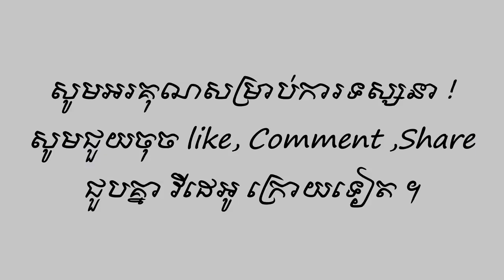ពោលខោល៖ ព្រះរាមត្រួតពលចេញច្បាំង // Lakhon Khol - Classical Speak In Rhythm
ពោលខោលត្រង់ឈុត៖ ព្រះរាមត្រួតពលចេញច្បាំង
ដោយ៖ ម៉ូ ខុន ច័ន្ទសិទ្ធិការ្យ និង ណុប បូរមី
សូមរីករាយទស្សនា ស្ទូឌីយ៉ូរបាំ យុវជនល្ខោនខោលកម្ពុជា

ចំណាំ៖ ខ្លឹមសារទាំងមូលនៃវីដេអូនេះគឺជាកម្មសិទ្ធិរបស់ម្ចាស់រៀងៗខ្លួន។ សិទ្ធិទាំងអស់ចំពោះវីដេអូនេះត្រូវបានរក្សាដោយអ្នកបង្កើតដើម។